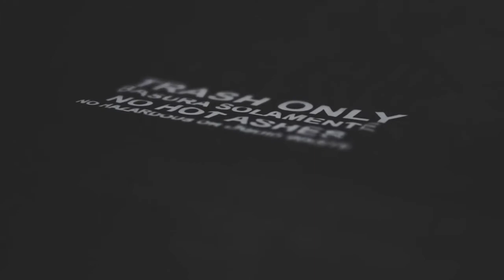WEM016 | Cut N Glue - Fiction EP Teaser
Cut N Glue with his first release on Who Else Music. Fiction is a 3 track Single. The Original Mix is a deep techno track with a lot a hidden details. Leon Noise and I am Frost are delivering two stunning remixes.